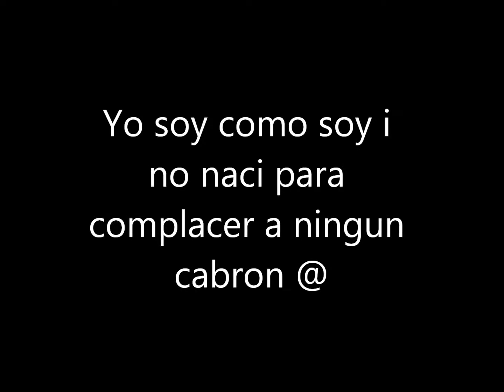yolanda garcia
mi gusto es